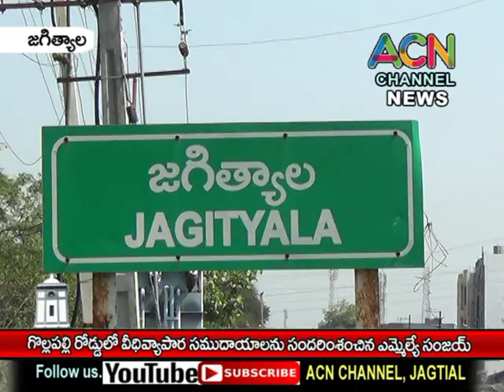జగిత్యాల గొల్లపల్లి రోడ్డులో వీధి వ్యాపారాల సముదాయాలు పరిశీలించిన ఎమ్మేల్యే సంజయ్